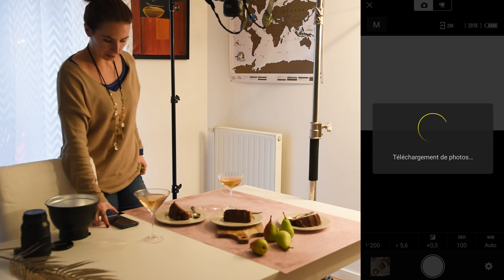Shooting en lumière artificielle dans un petit espace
Téléchargez mon guide sur le matériel photo en lumière artificielle pour les débutants

Envie d'apprendre à faire de belles photos culinaires de A à Z? Formez-vous à la photographie culinaire

Envie de développer une activité liée à la photo culinaire ? Inscrivez-vous à ma newsletter bimensuelle dans laquelle je vous donne toutes mes astuces sur la photo culinaire et pour développer votre activité